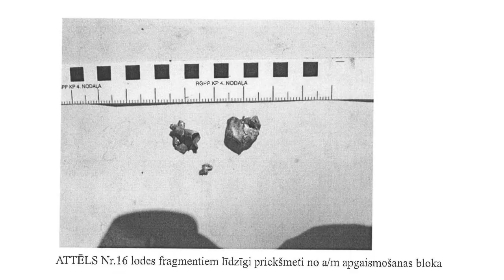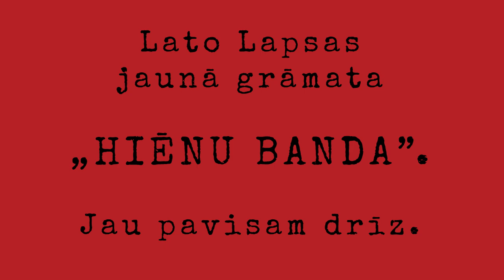"HIĒNU BANDA" - jau pavisam drīz. Par hiēnu ģimeni un tās plēšanos ap nogalinātās hiēnas līķi.